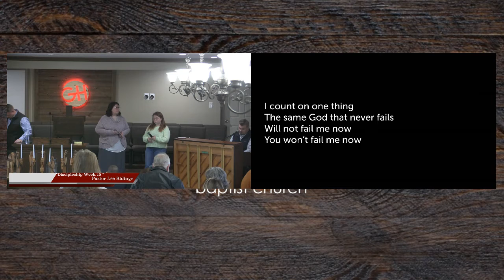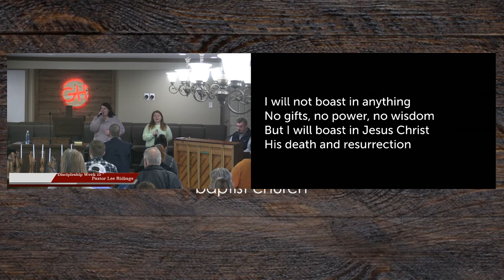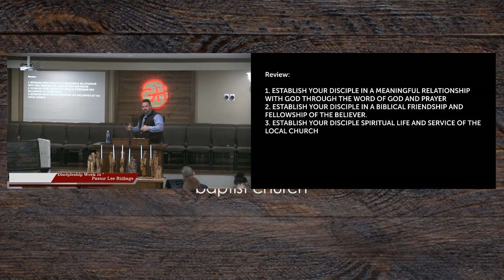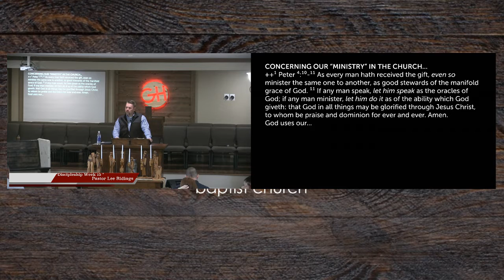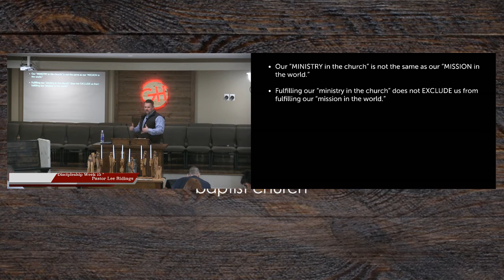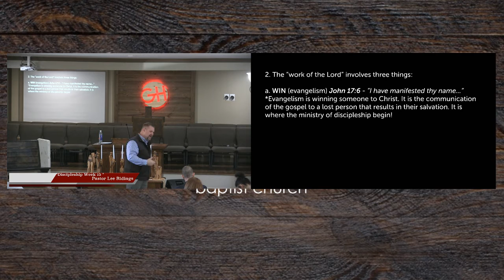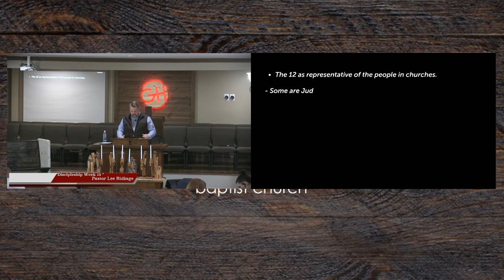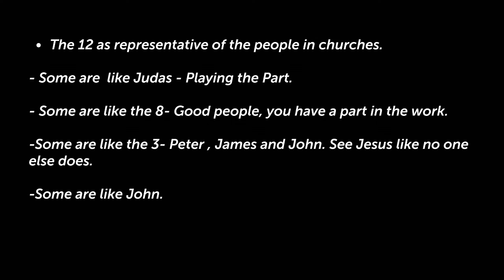2020 12 27 Discipleship Week 16